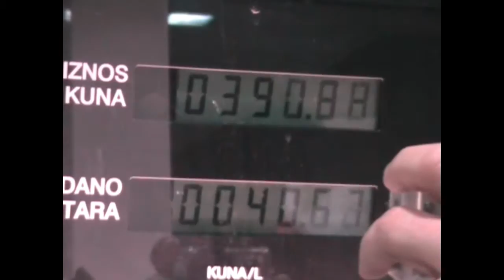Ravna Gora csak egy ugrás! - Ravna Gora is just a jump!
Mivel kis hazánkban nem voltak megfelelőek a repülési kondíciók, agy kiruccantunk Horvátországba, Ravna Gorába. Bár az időjárás ott is csak egy lecsúszást adott, mi azért nagyon élveztük az egész napot. freeair.hu